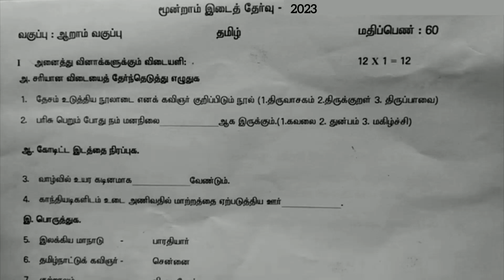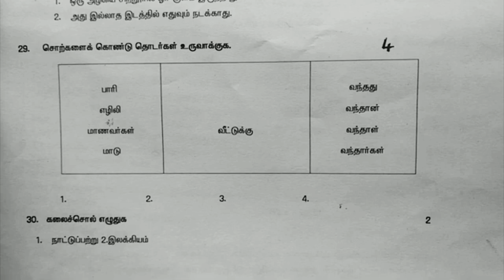6th std Tamil 3rd midterm exam question paper 2023 || Third midterm question paper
6th std Tamil 3rd midterm exam question paper 2023 || Third midterm question paper